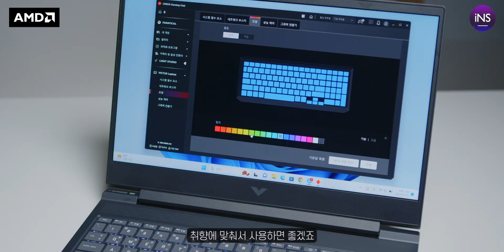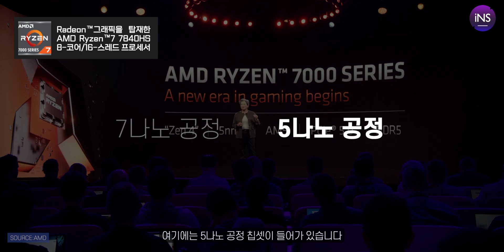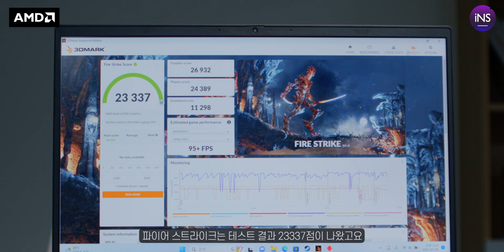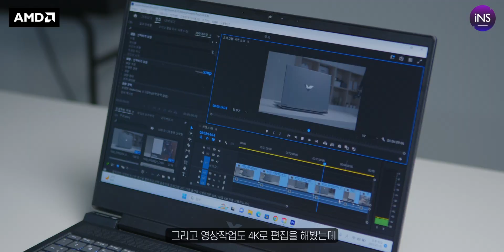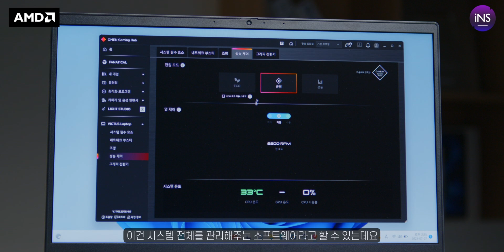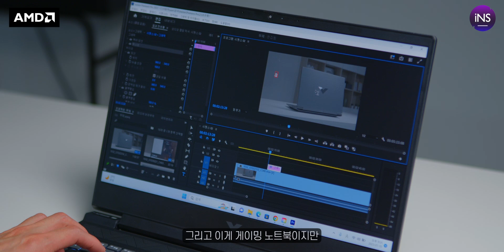초도물량 완판된 가성비 게이밍 노트북! HP 빅터스 16 사용해 봤습니다. 올해는 이거네요!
AMD가 탑재된 HP 빅터스 16 리뷰입니다.

*이 영상은 HP의 지원을 받아 제작되었습니다.

[타임라인]
00:00 인트로
01:28 디자인, 첫인상
04:11 스펙
04:59 디스플레이
05:48 성능
07:52 소음, 발열
09:31 클로징